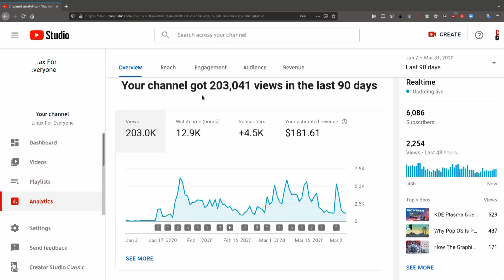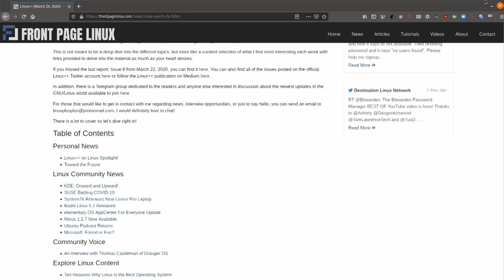BIG Channel Update: An Inside Look, Linux Hardware and Future Plans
- I want to grow this channel WITH you, so welcome to the first quarterly Linux For Everyone Channel Update! I share some of my YouTube analytics, some struggles and some ideas for future content (including all the glorious hardware I'm playing with). This is your chance to leave important feedback and even some constructive criticism! Watch it and sound off in the comments!

WHAT I PRODUCE VIDEOS ON:
Falcon Northwest Talon (Ryzen 9 3900X, RTX 2080 Super)
Pop!_OS 18.04
Lightworks Pro